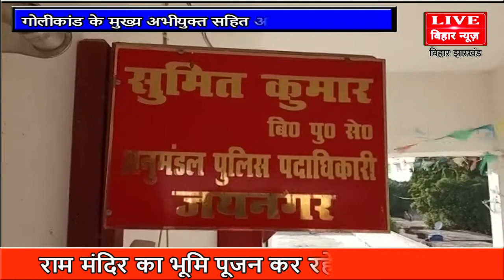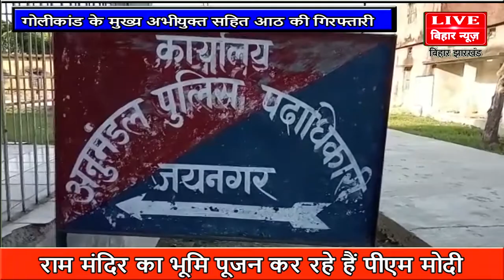गोलीकांड के मुख्य अभीयुक्त सहित आठ की गिरफ्तारी